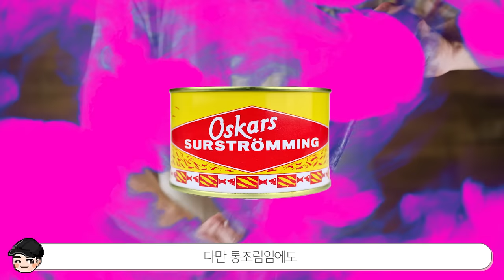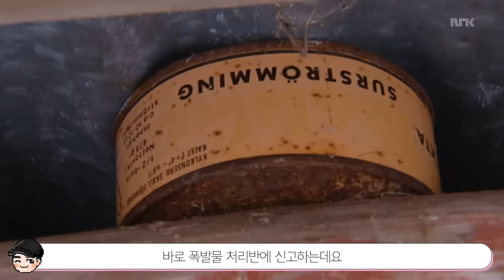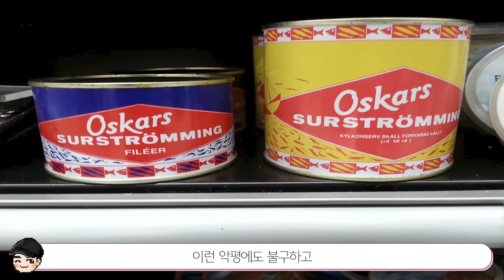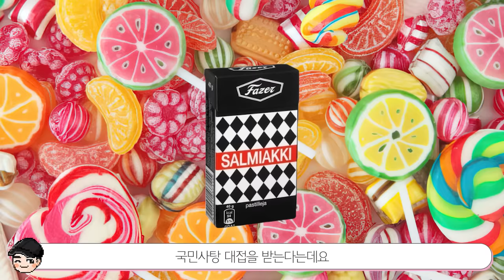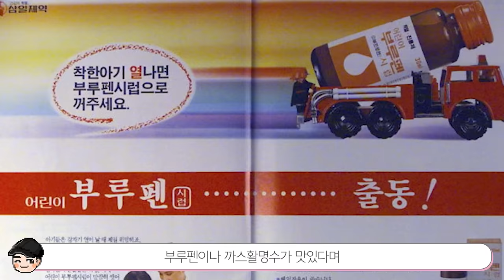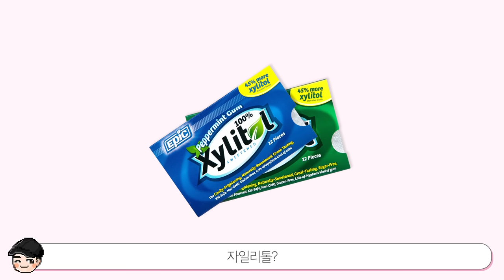루돌프를 먹는 북유럽? 신기한 북유럽 음식문화 TOP5 2탄 [빠퀴2tv]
수르수트뢰밍은 왜 먹지? 했는데 먹는 이유가 있었네요..